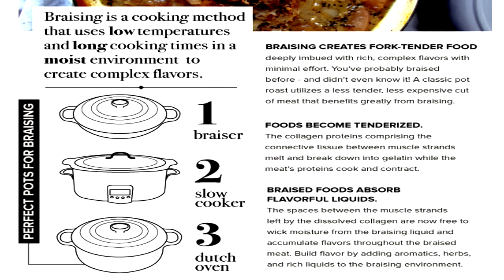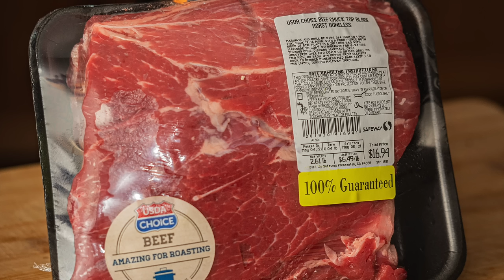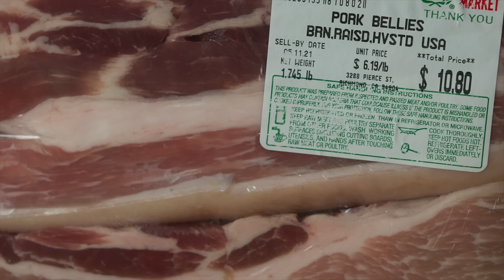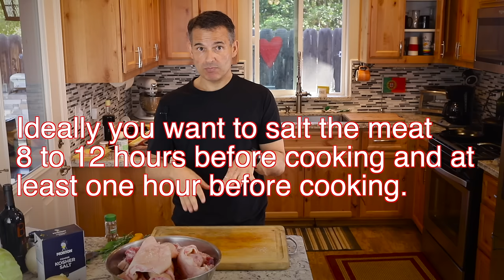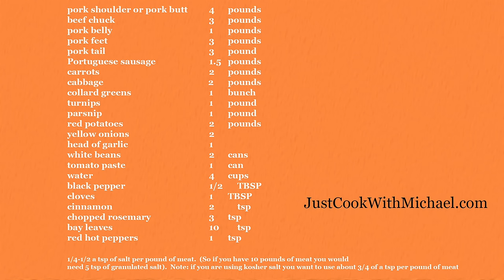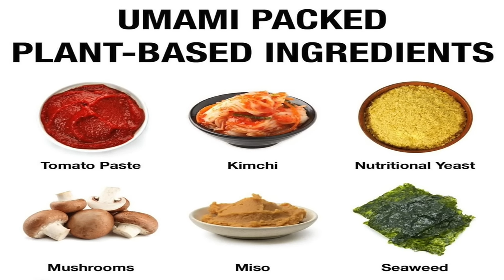PORTUGUESE COZIDO (one of the national dishes)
GET THE RECIPE:

*** NOTE: traditionally this dish is not cooked as long as I cooked it in the video. Traditionally it is not cooked until the meat is falling off the bone. To cook it in a more traditional style (where are the meat stays intact and is not shred and fall apart ) reduce the cooking time above by about 1 1/2 hours.

PHOTOGRAPHY EQUIPMENT:
Canon EOS 6D
Canon EF 40mm f/2.8 STM Lens- Fixed
Canon EF 70-300mm f/4.5-6 is II USM Lens
Canon EF 50mm f/1.8 STM Lens
Andoer Colorful Metal Electronic TTL Auto Focus Focus AF Macro Extension Tube Ring for Canon EOS EF EF-S 60D 7D 5D II 550D Red

RECIPE:
pork shoulder or pork butt   4  pounds
beef chuck        3  pounds
pork belly      1  pounds
pork feet      3  pounds
pork tail       3  pound
Portuguese sausage    2  pounds
Carrots       3  pounds
Cabbage             2  pounds
collard greens     1  bunch
turnips       1  pound
parsnip       1  pound
red potatoes      2  pounds
yellow onions     2
head of garlic     1
white beans      2  cans
tomato paste            1  can
cloves       1  TBSP
cinnamon      2      tsp
chopped rosemary    3  tsp
Bay leaves      10  tsp
red hot peppers     1  tsp

1/4-1/2 a tsp of salt per pound of meat.  (So if you have 10 pounds of meat you would
Need 5 tsp of granulated salt).  Note: if you are using kosher salt you want to use about 3/4 of a tsp per pound of meat

Cut up the beef, pork shoulder or pork butt in about 2-3 inch cubes.  Cut the pork belly in about 1 inch cubes. Place in a large bowl or cookie sheet pan with the pork ears, pork feet, and pork tail; then sprinkle with salt. Ideally you want to salt the meat about 8 to 12 hours in advance or at least an hour before cooking.

Add the salted meat to a large pot with 4 cups of water, the spices, herbs and garlic (note: add half the spices now and the other half when you add the cabbage. Simmer over low heat for 2 - 3 hours. (two hours if you want to meet to be intact but tinder, and three hours if you want to meet to be "falling off the bone”,/shredded and falling apart tender).

Cut the root vegetables in large pieces.

Cut the cabbage and collard greens and place in a separate bowl.

After the meat has simmered for 2-3 hour add the root vegetables and tomato paste.  Cook for about 30 minutes then add the sausage, canned bean, (2nd half of the spices)  cabbage and collard greens. Cook for an additional 1 - 1.5 hours. Taste and decide if you think it needs more salt or spices.  You know it's done when you could easily pierce a carrot or potato with a fork.

*** NOTE: traditionally this dish is not cooked as long as I cooked it in the video. Traditionally it is not cooked until the meat is falling off the bone. To cook it in a more traditional style reduce the cooking time above by about 1 1/2 hours.

JustCookWithMichael is a participant in the Amazon Services LLC Associates Program, an affiliate advertising program designed to provide a means for sites to earn advertising fees by advertising and linking to Amazon.com. The website and YouTube channel get paid by Amazon if links to products are used.